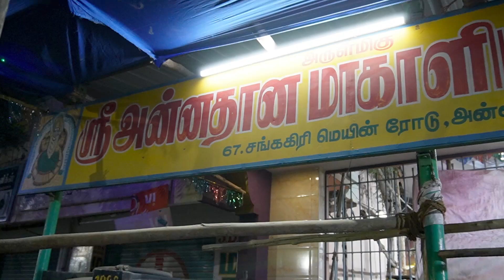மாகாளியம்மன் - பிரத்யங்கிரா தேவி அலங்காரம் | ஸ்ரீ அன்னதான மாகாளியம்மன் கோவில் | சேலம் | Kovil Tour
மாகாளியம்மன் - பிரத்யங்கிரா தேவி அலங்காரம் | ஸ்ரீ அன்னதான மாகாளியம்மன் திருக்கோவில் | அன்னதானப்பட்டி | சேலம்

Date - 28/04/2023